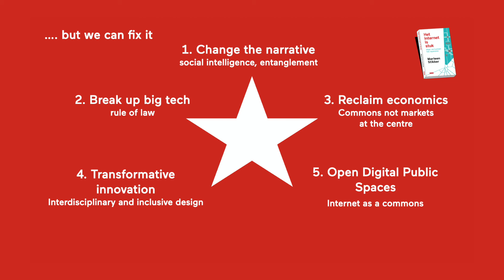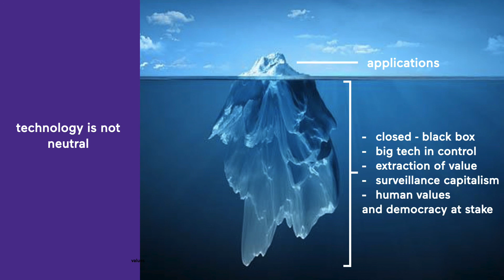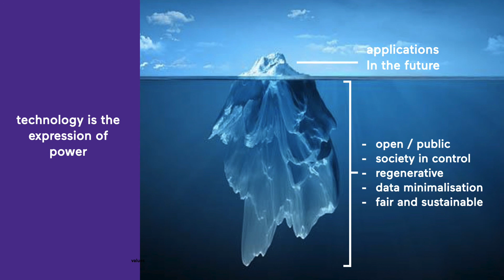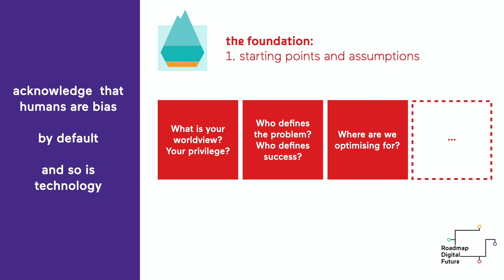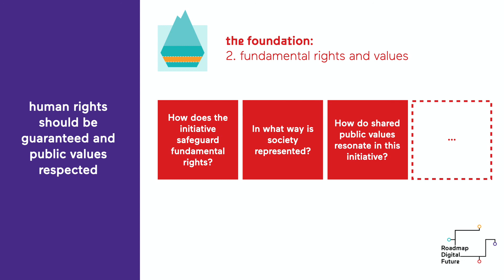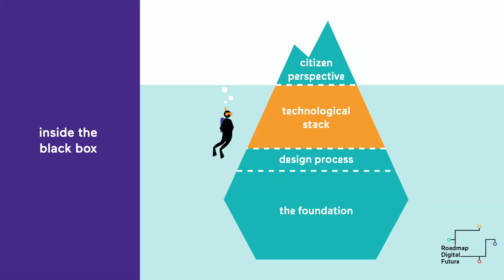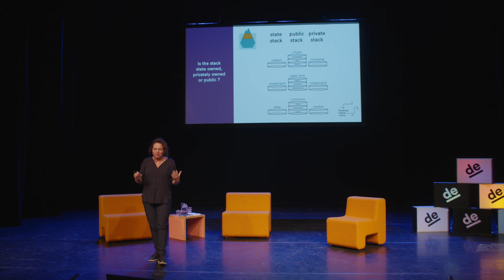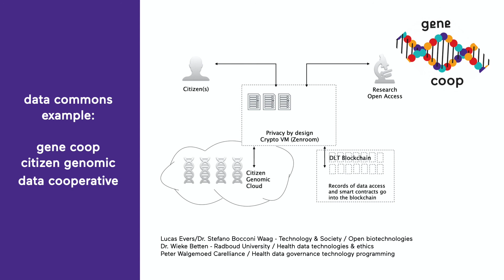De Dépendance 2020 - Lecture Marleen Stikker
The Covid-19 pandemic has imposed, and will continue to impose, drastic changes in how we work and live. But whilst the long-term implications remain uncertain, it is already clear that it is accelerating some existing economic trends. Perhaps most striking is the exponential growth of the data economy, and, with it, the rapid expansion of the digital giants who dominate it. Since the pandemic began the value of the six big tech firms has soared €1.6 trillion – a total increase in their market capitalisation of 38 per cent – further entrenching their monopolistic positions and systems of digital surveillance.

So what are the implications? How is the rise of the data economy transforming our democracies, societies and cities? What are the mechanisms, interests and power dynamics behind modern day surveillance capitalism? And how do issues of online privacy, digital tracking and data governance manifest themselves beyond the West?

Waag founder and internetpioneer Marleen Stikker is the author of ‘Het Internet is Stuk’ (The Internet is Bust), a recent bestseller on how we lost our digital sovereignty and what we can do to reclaim it. On September 10 Stikker engaged in a conversation on the global dynamics of the data economy with digital anthropologist Payal Arora, author of the acclaimed The Next Billion Users: Digital Life beyond the West, a book that reveals that many of the assumptions we have about Internet use in the Global South are wrong.

Science journalist and presenter Geert Maarse is the moderater.

Marleen Stikker is founder and managing director of Waag, a social enterprise in Amsterdam that consists of a research institute for creative technologies and social innovation, and Waag Products, that launched companies like Fairphone, the first fair smartphone in the world. She is also founder of ‘De Digitale Stad’ (The Digital City) in 1993, the first virtual community introducing free public access to the Internet in Amsterdam. She was a guest in VPRO Zomergasten in 2018 and the author of ‘Het Internet is Stuk’ (The Internet is Bust), published with De Geus in 2019.

Payal Arora is a Full Professor and Chair in Technology, Values, and Global Media Cultures at the Erasmus School of Philosophy, Erasmus University Rotterdam. She is the Founder and Executive Director of a digital activism organization Catalyst Lab. She is a digital anthropologist and author of several books including Dot Com Mantra: Social Computing in the Central Himalayas (Ashgate, 2010), The Leisure Commons: A Spatial History of Web 2.0 (Routledge, 2015;), and, The Next Billion Users: Digital Life beyond the West (Harvard University Press, 2019). Much of her research focuses on digital cultures, global inequality and data governance in the Global South.